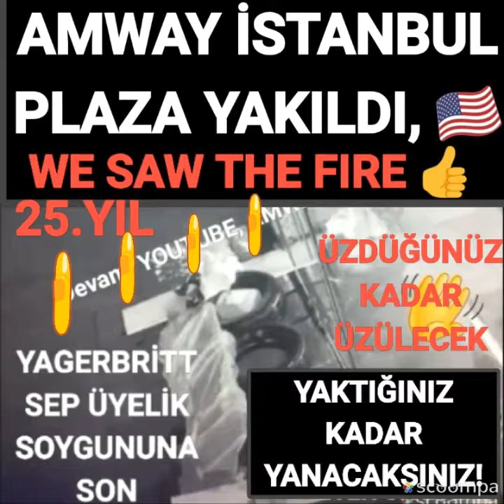Amway Erol evgin, kimlik ve kredi kartı bilgilerinizi PAYLAŞMAYIN